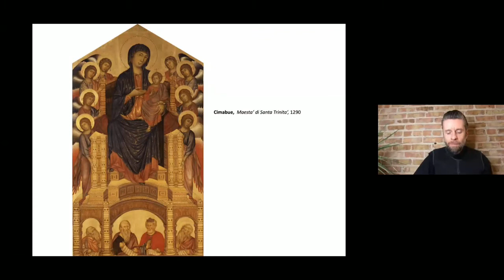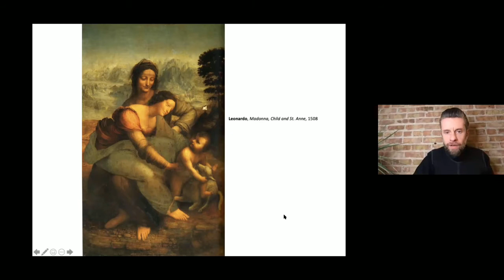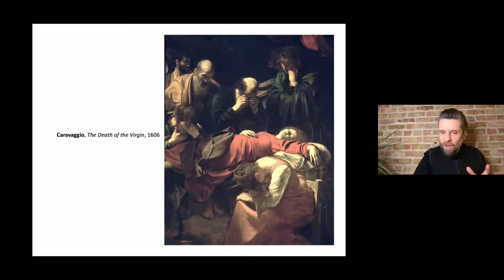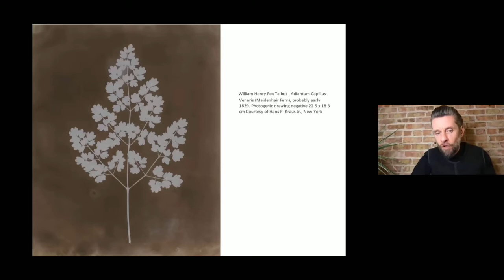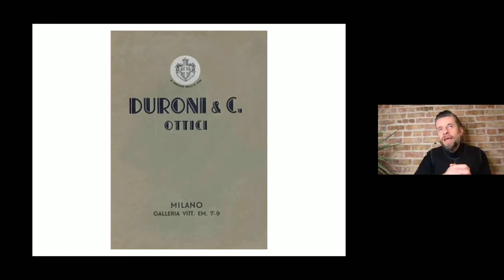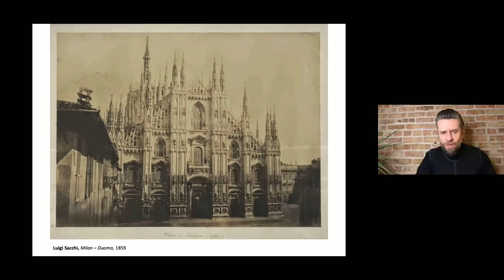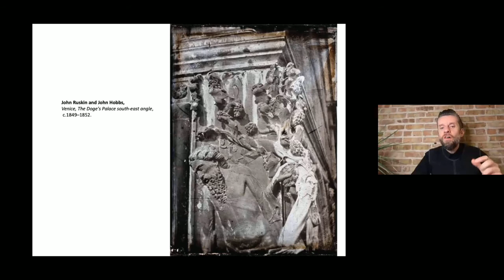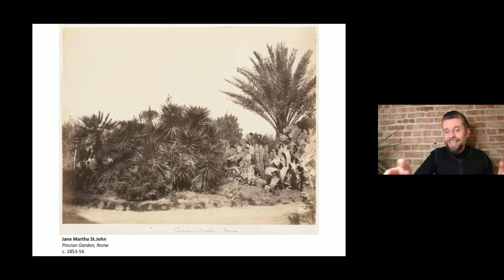Photographing Italy: Identity, History, and the Contemporary Landscape, by Dr. Giovanni Aloi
From their first appearance in 1839, photographic images have radically changed the way we live and think. Though it did not appear clear from the very beginning, photography is more than a tool for capturing the world in painstaking detail. Through photographs, we simultaneously construct who we are and understand where we have been. As such, much more than painting, photography deeply shapes our lives and thinking — it impacts our expectations, desires, and fears.

This series of six lectures and dialogues maps crucial moments in the history of Italian photography. We will consider the initial responses to the medium, how photography impacted the emergence of Italian national identity, and the rise of political propaganda. And we’ll explore the recent reconfigurations of Italian landscapes in contemporary art photography as part of a complex and ongoing identity quest — a critical approach with a focus on ethical, political, and environmental issues that has placed Italy at the forefront of international photographic debates.

- Drawing with Light: Camera Obscuras, Chemicals, and Plates
- Truth and Fiction: Constructing Identities in the Second Half of the 19th Century
- Dynamism, Ideology, and Power: Photographs of a Modern Italy
- Contemporary Italian Photography: In Search of a New Realism
- Conversation #1
- Conversation #2

#1 Drawing with Light: Camera Obscuras, Chemicals, and Plates
Our first lecture focuses on the birth of photography and its conflicted relationship to painting. The precursor of the photographic camera was a wooden box with a pinhole called the camera obscura. Italian artists like Canaletto and Guardi used it to paint their 18th-century picturesque views of Venice. In 1826, French inventor Joseph Nicéphore Niépce perfected it into the first photographic camera. The official launch of photography in 1839 was enthusiastically embraced by the public at large, but artists, critics, and photographers spent many decades acrimoniously debating the nature and meaning of the new invention. Meanwhile, Italy became the most photographed country in the early history of the medium as pioneers rushed to capture its historically impressive archaeological heritage.

Giovanni Aloi is an art historian in modern and contemporary art. He currently teaches at the School of the Art Institute of Chicago, Sotheby's Institute of Art New York and London, and Tate Galleries. He regularly lectures on modern and contemporary art at the Art Institute of Chicago. His work has been translated in Italian, Chinese, French, Russian, Polish, and Spanish.